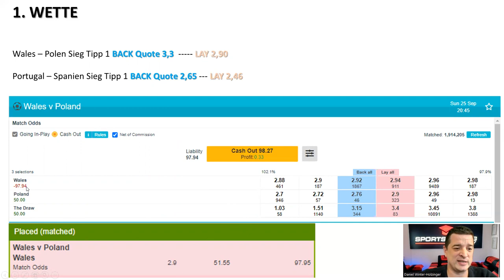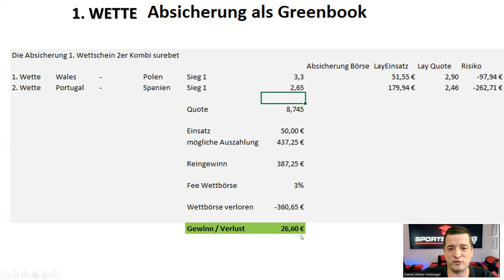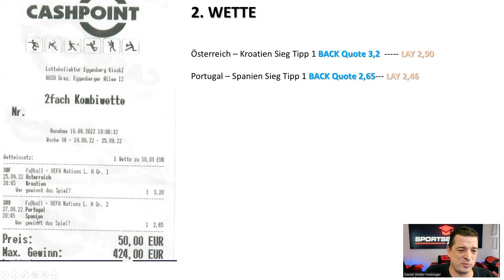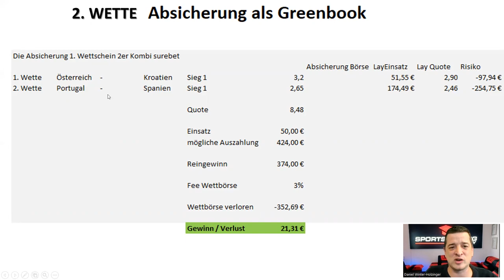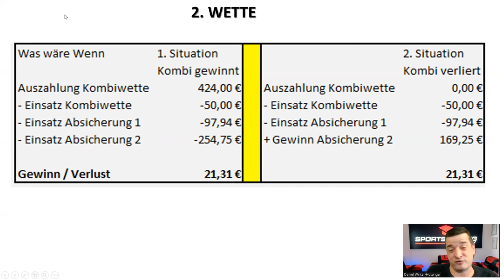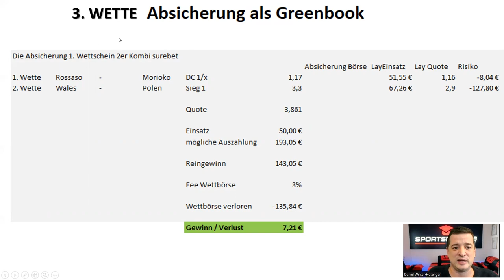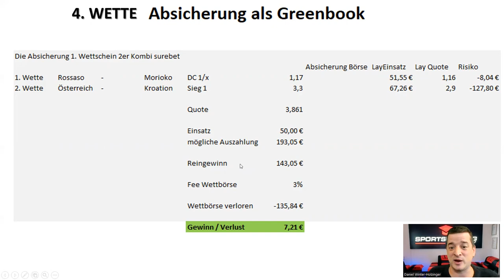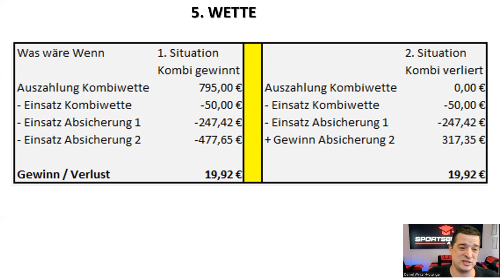Meine 5 risikolosen Kombiwetten der Woche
Durch deine Teilnahme erklärst du dich mit den folgenden Bedingungen einverstanden Teilnahme ab 18 Jahren. Der Rechtsweg ist ausgeschlossen.
Für dieses Video zählt der Zeitraum 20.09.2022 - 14:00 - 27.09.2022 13:59  für die Youtube Views Wertung.

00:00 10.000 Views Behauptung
01:57 1. Wette
07:27 2. Wette
10:28 3. Wette
13:03 4. Wette
14:04 5. Wette